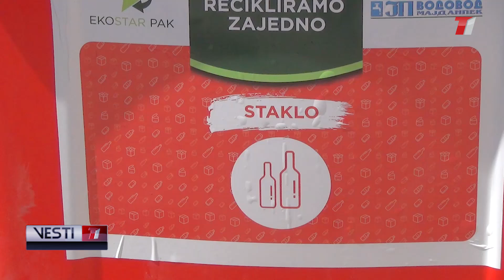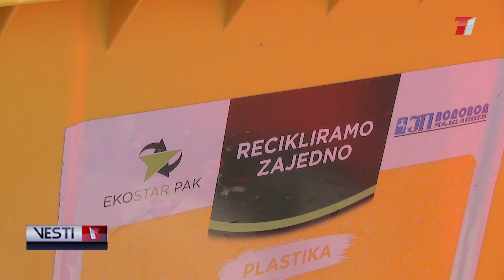VESTI T1 za 29.05.2024.